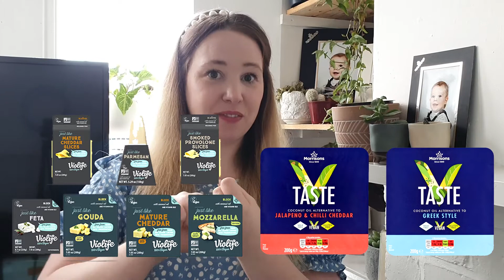10 tips for Veganuary 2021 during lockdown 3.0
Hello everyone ♡
I hope you're all doing ok through this difficult time. Lockdown 3.0 sucks! My heart goes out to everyone right now, especially those home schooling parents!

As veganuary is upon us, and all of the new goodies are in the shops, I thought it was about time I uploaded some tips for new (and old) vegans.

Sending so many hugs and love to you all.

Celsie
Mother Vegan ♡